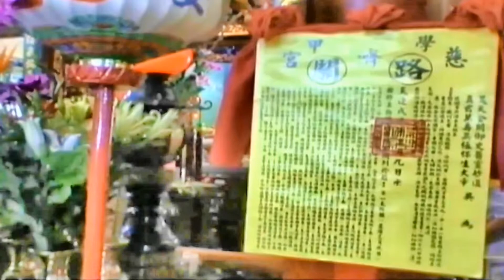2008戊子年學甲香